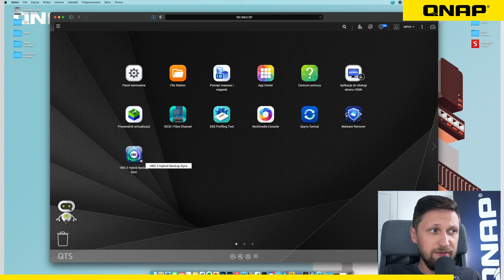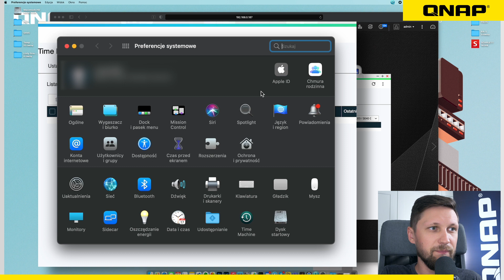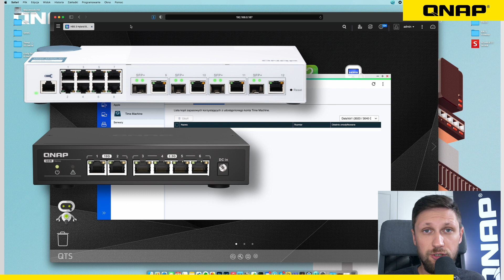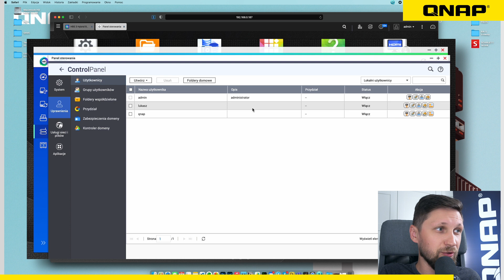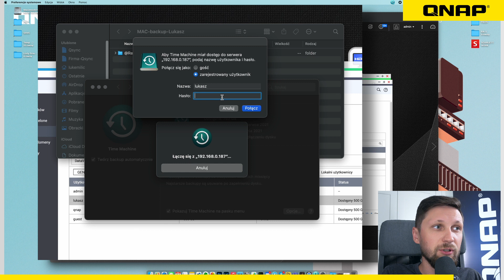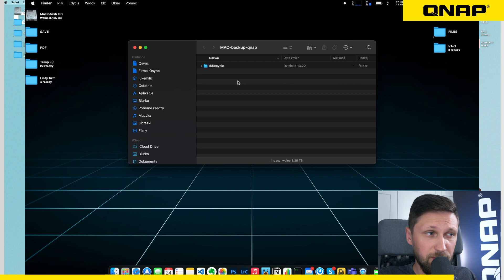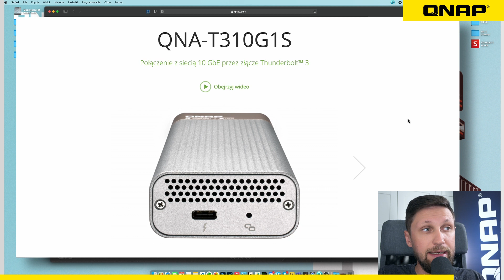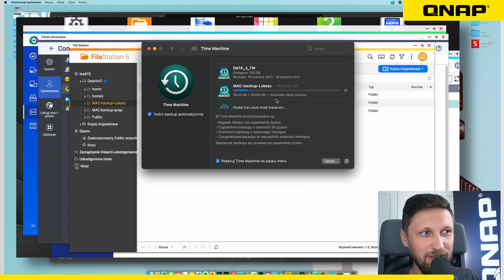Darmowy backup macOS? Time Machine na QNAP!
Apple Time Machine to rozwiązanie do backupu wbudowane w system macOS. Jednak aby wykorzystać w pełni jego możliwości i swobodę tworzenia kopii bezpieczeństwa, warto takie kopie zapisywać sieciowo na QNAP NAS. Dodatkowo, jeśli w domu lub firmie działa więcej komputerów Apple - każdy z użytkowników może tworzyć swój backup niezależnie i mieć do niego wyłączny dostęp.

0:00 - Intro
4:10 - Konfiguracja backupu dla jednej maszyny
12:42 - Konfiguracja backupu dla wielu maszyn
22:26 - Jak przyspieszyć tworzenie backupu?
25:33 - Migawki!